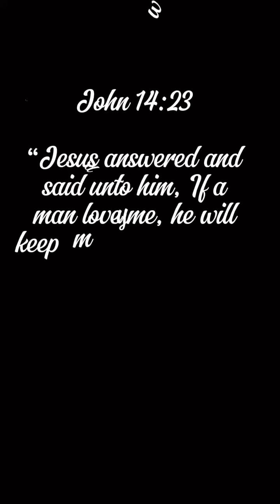How to know if you Love God‼️‼️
The promises of God are for those who love Him‼️

Jesus answered and said unto him, If a man love me, he will
keep my words: and my Father will love him, and we will come
unto him, and make our abode with him.”
John 14:23

Don’t be wise in your own eyes!!

Education, Teaching, News reporting, Scholarship, Comments and Criticism